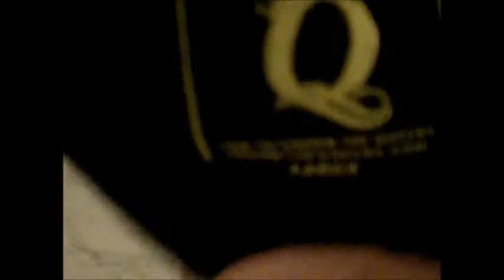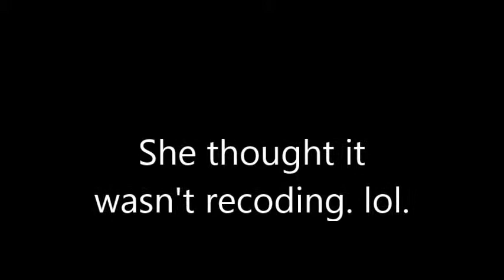Vlog 2 Boiling Crabs- January 17-18 2014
I go to boiling crab and hang out with my family. I love weekends.

Team name- Little Baby Unicorns